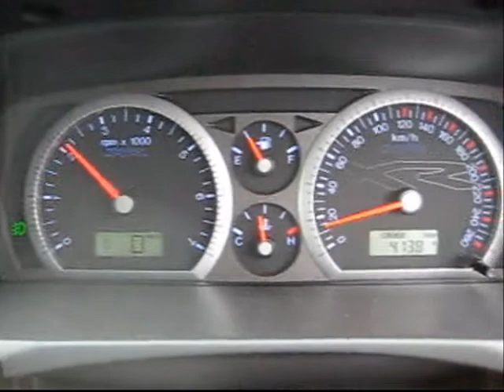Nizpro Comp Video 2 - PLEASE RATE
Here is my second go at doing a video for the Nizpro Competition.